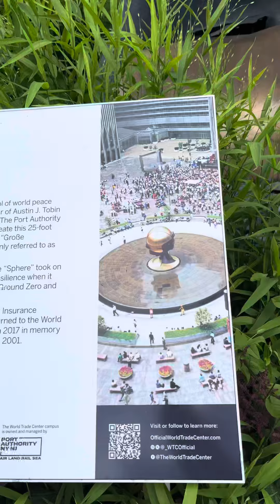9 / 11 The Sphere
Parque La Esfera